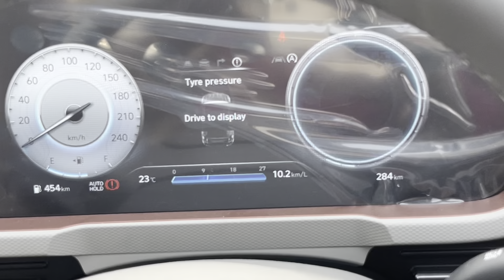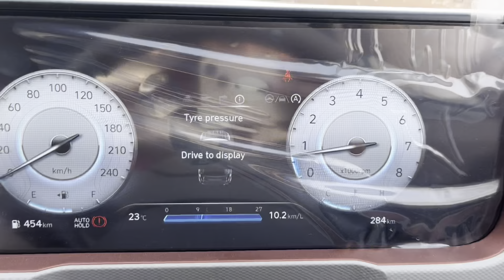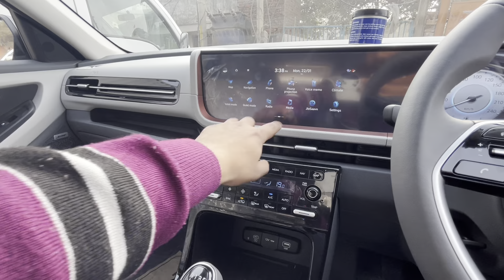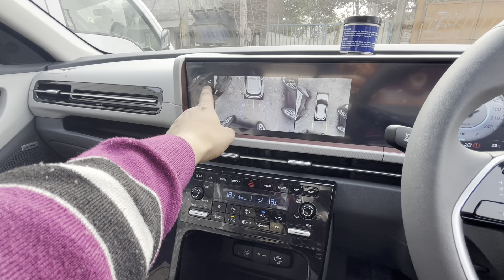अब तो इसमें भी ADAS | All New Creta 2024 Facelift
Price: The Creta is priced between Rs 11 lakh and Rs 20.15 lakh. (introductory ex-showroom pan India).
Variants: Customers can buy it in seven broad variants: E, EX, S, S(O), SX, SX Tech, and SX(O).
Colour Options: The Creta is available in 6 monotone and 1 dual-tone colour options: Robust Emerald Pearl (New), Fiery Red, Ranger Khaki, Abyss Black, Atlas White, Titan Grey and Atlas White with black roof.
Seating Capacity: It can seat up to five people.
Engine and Transmission: The Hyundai Creta comes with three powertrain choices:
1.5-litre naturally aspirated petrol (115 PS/ 144 Nm): 6-speed MT, CVT
1.5-litre turbo-petrol (160 PS/ 253 Nm): 7-speed DCT
1.5-litre diesel (116 PS/ 250 Nm): 6-speed MT, 6-speed AT
Fuel Efficiency:
1.5-litre petrol MT- 17.4 kmpl
1.5-litre petrol CVT- 17.7 kmpl
1.5-litre turbo-petrol DCT- 18.4 kmpl
1.5-litre diesel MT- 21.8 kmpl
1.5-litre diesel AT- 19.1 kmpl
Features: The Creta facelift comes with features like 10.25-inch displays (one for the infotainment system and the other for instrumentation) with connected car technology. It is also equipped with dual-zone AC, an 8-speaker Bose sound system, a panoramic sunroof, wireless phone charging, an 8-way power-adjustable driver’s seat, and ventilated front seats.
Safety: Safety features include six airbags, a 360-degree camera, electronic stability control, a tyre pressure monitoring system, and level 2 advanced driver assistance systems (ADAS).
Rivals: The Hyundai Creta competes with Kia Seltos, Maruti Grand Vitara, Toyota Hyryder, Skoda Kushaq, Volkswagen Taigun, Citroen C3 Aircross, and Honda Elevate.

Shine hyundai Deepak Sir : 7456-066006

Hyundai
Hyundai creta
Creta hyundai
Creta 2024
Hyundai creta 2024 facelift
Creta petrol